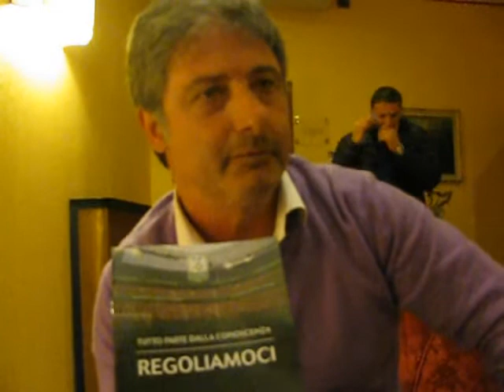Terni, ‘Regoliamoci’, Cozzella: «Serve e bisogna lottare per un calcio più pulito»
Terni, ‘Regoliamoci’, il commento del ds rossoverde Vittorio Cozzella. A cura di Simone Francioli